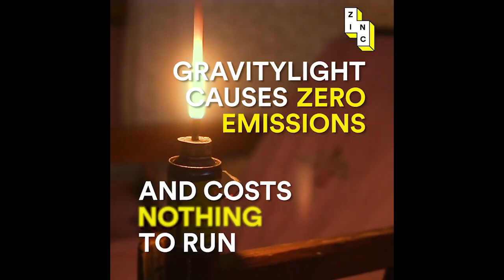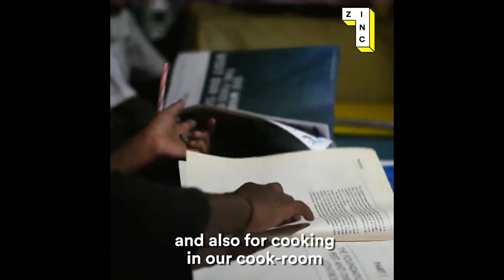Light Bulb Powered Only By GRAVITY - 5 Times Brighter Than Kerosene Lamp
GravityLight is a gravity-powered lamp designed by the company Deciwatt for use in developing or third-world nations, as a replacement for kerosene lamps. It uses a bag filled with rocks or earth, attached to a cord, which slowly descends similar to the weight drive in a cuckoo clock. This action powers the light for up to thirty minutes. There are no operating costs after the initial purchase of the appliance. A standard GravityLight kit comes with an adjustable lamp and a ballast bag. The light can be turned on by filling the bag with approximately 20 pounds weight (10 kg) and lifting it up to the base of the device; the weight falls over a period of 25 minutes, pulling a cord/strap that spins gears and drives an electric generator, which continuously powers an LED. This creates enough energy to last 25 minutes whenever it is needed.

The second model, GL02, also includes two SatLights and connecting cables. These are separate lights that are wired in series from the main GravityLight unit. Each SatLight can be turned on or off separately. When used with SatLights, the light on the main unit can be turned on or off. Up to 4 SatLights can be connected, giving extra light to different locations in the house. The rate of the bag drop is almost not affected by the number of SatLights attached.

The original GravityLight used a strap for pulling up the weight. The improved GL02 used a plastic-bead chain on a pulley system. The pulley system requires less strength to pull up.

GravityLight is a lamp that is designed to hang from suitable fixtures in a house or dwelling. It uses a bag that can be filled with heavy items and winched up. As the bag descends it drives a generator through a gearbox which provides direct electrical power for a single LED. Additional SatLight lamps can be connected to the main GravityLight unit to extend lighting. Multiple Satlights can be linked together (recommended max of 4).

    Instant light, any time
    No sun or batteries needed
    With GravityLight all you need is a weight.

Over 1 in 5 people do not have electricity. Instead, they rely on dangerous and polluting kerosene lamps for light.

GravityLight has been designed primarily as a safe, clean and affordable alternative to kerosene lamps.
Your support will enable us to launch our improved GravityLight - to help eliminate kerosene lamps - as well as to establish an assembly line in Kenya.